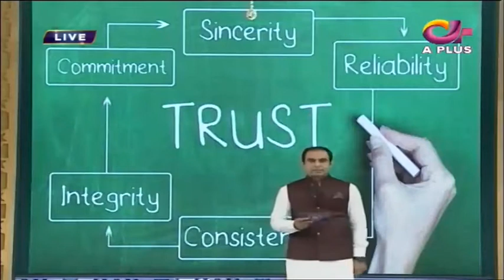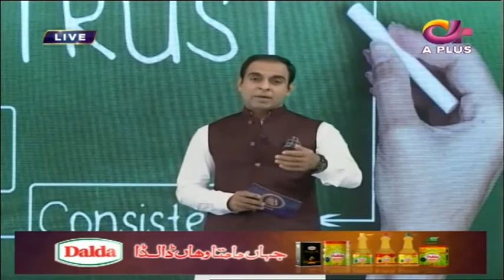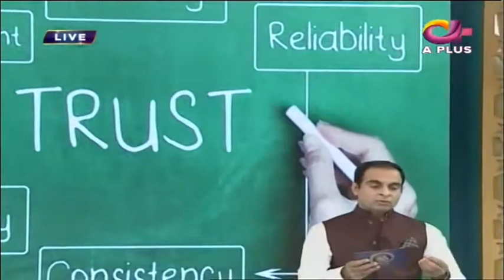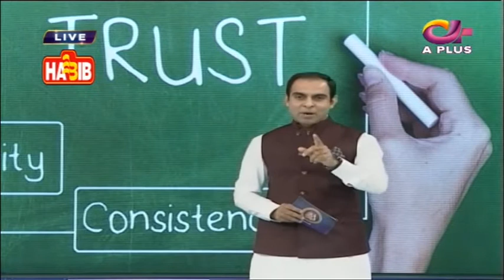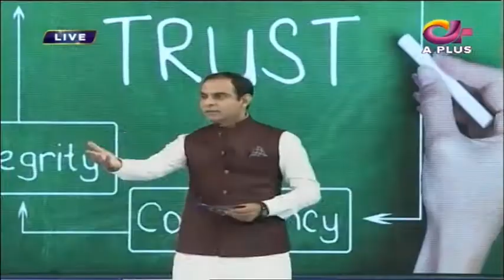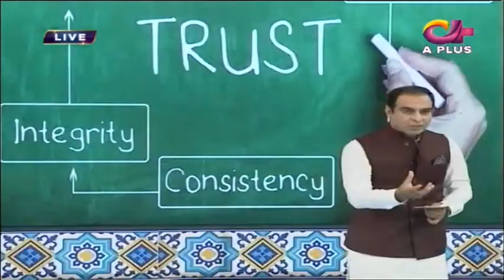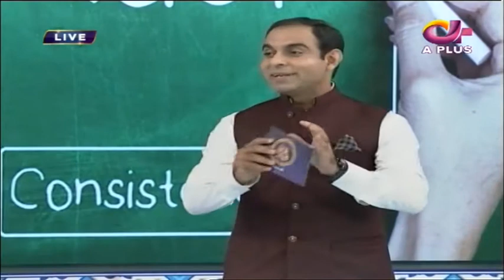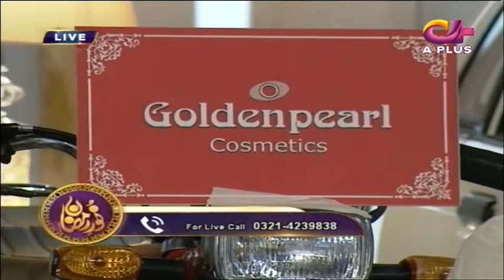Noor e Ramazan | Iftar Transmission| Farhan Ali, Qasim Ali , Farah | Part 4 | 25 May | Aplus | C2A1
Noor e Ramazan | Iftar Transmission | Farhan Ali, Qasim Ali , Farah | Part 4 | 25 May 2018 | Aplus